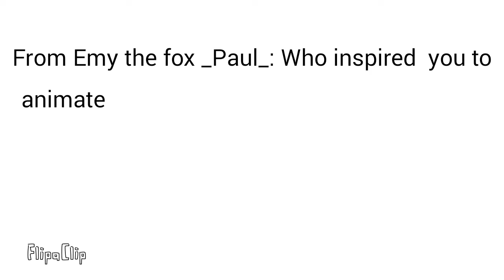Q and A part 1 1/2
This will have 2 parts to it and  this is the 1st. Sorry for the music  but it's the only thing  I can find. Yall can still ask questions. That's  it for now and see yah in the next  video. Stay edgy.

More crap information

This oc is not mine

What's the hot Art news ( things that are open)

Request: Sure
Art Trades: Of course
Collabs: I don't know maybe ( but I can't talk on hangouts and I can't edit)
Commissions: Maaaayyyyybbbeeeeee ( Still need to work on that)
Fanart: Only for the people I like or If you say nicely
Video request: Okie